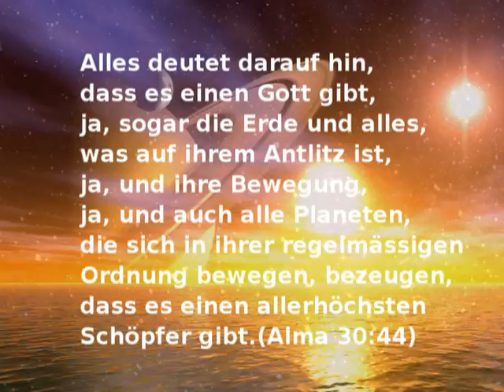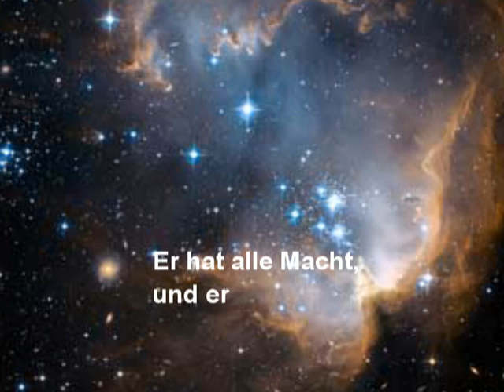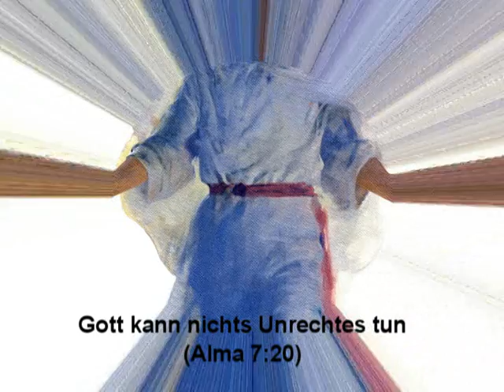Unser himmlischer Vater, Grundbegriffe des Evangeliums, Kapitel 1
Alma, ein Prophet im Buch Mormon, schrieb: „Alles deutet daraufhin, dass es einen Gott gibt; ja, sogar die Erde und alles, was auf ihrem Antlitz ist, ja, und ihre Bewegung, ja, und auch alle Planeten, die sich in ihrer regelmäßigen Ordnung bewegen, bezeugen, dass es einen allerhöchsten Schöpfer gibt." (Alma 30:44.)
Wir können den Nachthimmel betrachten und nachempfinden, was Alma gemeint hat.
Millionen von Sternen und Planeten befinden sich in einem wohlgeordneten System. Sie sind nicht zufällig an ihrem Platz. Wir können am Himmel und auf der Erde das Werk Gottes sehen. Die vielen schönen Pflanzen, die vielen verschiedenen Tiere, die Berge, die Flüsse, die Wolken, die uns Regen und Schnee bringen- das alles bezeugt, dass es einen Gott gibt.

Die  Propheten lehren uns, dass Gott der allmächtige Herrscher des Universums ist. Seine Wohnstätte ist der Himmel (siehe LuB 20:17).
Durch seinen Sohn, Jesus Christus, hat er die Himmel und die Erde und alles, was darin ist, geschaffen (siehe 3 Nephi 9:15; Mose 2:1).
Er schuf den Mond, die Sterne und die Sonne. Er formte diese Welt, gab ihr Gestalt, Bahn und Leben. Die Luft und das Wasser belebte er mit Geschöpfen, die Hügel und das flache Land mit allen Arten von Tieren. Er gab uns Tag und Nacht, Sommer und Winter, Saat und Erntezeit. Er schuf den Menschen als sein Abbild, damit er über die anderen Schöpfungen herrsche (siehe Genesis 1:26,27).
Gott ist das absolut höchste Wesen, an das wir glauben, und wir beten ihn an. Er ist „der erhabene Vater des Universums", der „liebevoll und mit väterlicher Fürsorge auf alle Menschen herniederblickt"

Das Wesen Gottes_ Welche Eigenschaften besitzt Gott?
Da wir als Abbild Gottes erschaffen wurden (siehe Mose 2:26; 6:9), wissen wir, dass unser Körper seinem Körper gleicht. Sein ewiger Geist wohnt in einem fühlbaren Körper aus Fleisch und Gebein (siehe LuB 130:22).
Gottes Körper ist jedoch vervollkommnet und
verherrlicht, von unbeschreiblicher Herrlichkeit.
Gott ist vollkommen. Er ist ein Gott der Rechtschaffenheit, der Eigenschaften besitzt wie Liebe, Barmherzigkeit, Nächstenliebe, Wahrheit, Macht, Glauben, Erkenntnis und Urteilskraft. Er hat alle Macht und er weiß alles. Er ist voller Güte.
Alles Gute kommt von Gott. Alles, was er macht, geschieht, damit seine Kinder so werden können wie er. Er hat gesagt: „Denn siehe, dies ist mein Werk und meine Herrlichkeit -- die Unsterblichkeit und das ewige Leben des Menschen zustande zu bringen." (Mose 1:39.)
Warum ist es wichtig, dass wir das Wesen Gottes verstehen?

Wie wir Gott erkennen
Wie können wir Gott erkennen?
Gott zu erkennen ist von solcher Wichtigkeit, dass der Erretter gesagt hat: „Das ist das ewige Leben: dich, den einzigen wahren Gott, zu erkennen und Jesus Christus, den du gesandt hast." ( Johannes 17:3.)
Das erste und wichtigste Gebot lautet: „Du sollst den Herrn, deinen Gott, lieben mit ganzem Herzen, mit ganzer Seele und mit all deinen Gedanken." (Matthäus 22:37.)
Je besser wir Gott kennen, desto mehr lieben wir ihn und halten seine Gebote (siehe 1 Johannes 2:3-5). Indem wir seine Gebote halten, können wir ihm ähnlich werden.